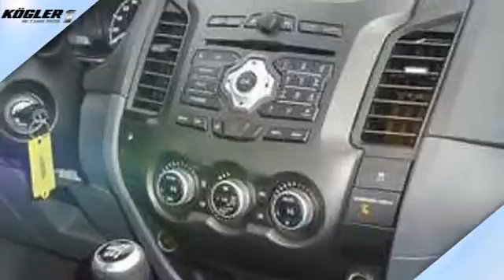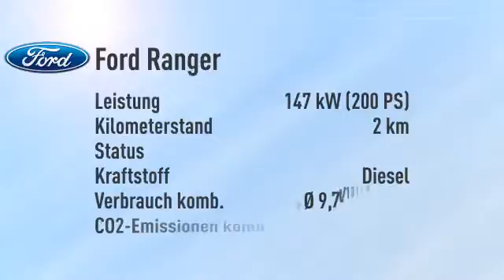Ford Ranger Ranger DoKa Wildtrak -28%/sofort/1,99%